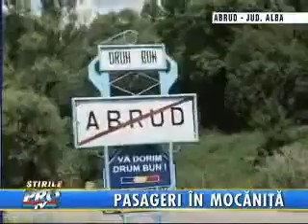Mocăniţa a fost repusă pe şine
Cum e moţul, aşa e şi englezul! Ba chiar şi austriacul, am putea spune, după ce am asistat duminică la renaşterea mitului Mocăniţei.
Simbol al Apusenilor, trenul a fost repus pe şine. Zeci de pasageri, români şi străini, s-au plimbat pe traseul Abrud-Câmpeni cu trei vagoane trase de locomotiva cu aburi, veche de aproape şase decenii.

Calea ferată pe care circula trenul moţilor a fost construită în anul 1912. Locomotiva cu aburi, aproape 40 de ani mai târziu. Turiştii pot sta în vagoane "terasă" sau "clasă", însă există şi vagoane industriale.

Repunerea definitivă a Mocăniţei în circuitul turistic este unul din cele mai importante proiecte din România. Pentru moment, autorităţile din Alba au mâinile legate din cauza unei datorii de zeci de miliarde de lei vechi a proprietarilor căii ferate.Das Gebiet des heutigen Alba Iulia gehörte bis 107 n. Chr. zu Dakien, als dieses für 160 Jahre zur römischen Provinz wurde. Die römische Verwaltung errichtete das 'Castrum Apulum'. Während der römischen Periode erhielt die Siedlung den Namen Apulum und entwickelte sich zur Verwaltungszentrale der römischen Provinz Dakien.
Im Jahr 953 ließ sich der ungarische Stammesführer Zsombor auf den Namen Gyula (Julius) taufen. Der ungarische Name Gyulafehérvár leitet sich von ihm ab. Die kirchliche Organisation Siebenbürgens wurde im Jahr 1009 vollendet, als der Bischof von Ostia vom Papst beauftragt wurde, die Grenzen des Erzbistums Weißenburg (Gyulafehérvár) festzulegen. Der erste Bischof von Weißenburg war Buldus (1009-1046), gefolgt von Franco.
Im 12. Jahrhundert bekam die Stadt Weißenburg Privilegien von der ungarischen Krone. 1241 wurde die Stadt durch einen Tatareneinfall verwüstet. Für den Wiederaufbau schenkte Ladislaus IV., König von Ungarn, dem Domkapitel von Weißenburg das Salzbergwerk von Thorda (Thorenburg)
Nach der Besetzung von Buda durch Süleyman I. war die Stadt von 1451 bis 1690 Hauptstadt des östlichen Teils des Königreichs Ungarn.
Im deutschen Sprachgerauch hieß Karlsburg bis zu dem Ausbau der Festung unter dem Habsburger Karl VI. (Kaiser des Heiligen Römischen Reiches Deutscher Nation) Weißenburg.
Der Anschluss Siebenbürgens an Rumänien wurde am 1. Dezember 1918 in Alba Iulia proklamiert und durch den Friedensvertrag von Trianon bestätigt.
Im Jahr 1922 wurden Ferdinand I. und Maria von Rumänien in Alba Iulia als König und Königin des neuen Großrumänien gekrönt. Die orthodoxe Kathedrale wurde zu diesem Anlass erbaut.
Avant l'arrivée des romains dans l'actuelle ville , se trouvait la localité dace Apoulon qui était un important centre fortifié mentionné sur les cartes contemporaines. Après la conquête de la dacie par Trajan, la ville a été appelée Apulum et la fortification dace pré-existante a été renforcée grâce a la XIIeme Legion Gemina stationnée dans la ville. Les ruines du mur dace et de l'impressionnante porte sont très bien conservées et peuvent être visitées grâce au " Parcours des 3 Citées " du quartier de la Cité (roum. Cetate ). A l'entrée de ce complexe archéologique, peuvent être vues les ruines de murs extérieurs tout comme une porte de la cité médiévale par laquelle est entrée Michel le Brave ( Mihai Viteazul ). Au Moyen Age , la ville s'appelait déjà Alba-Iulia alors que dans les documents écrits en langue slave son nom était Bălgrad ( la ville Blanche ).Alba Iulia si trova sul sito dell'antica città di Apulum, fondata dai Romani nel II secolo e distrutta dai Tartari nel 1241. Nel XVI e XVII secolo è stata sede dei Principi di Transilvania, di una arcidiocesi cattolica e di un Metropolita ortodosso.
Tra il 1559 ed il 1601, Alba Iulia fu la capitale dei principati uniti di Valacchia, Transilvania e Moldavia.
Fu sede nel 1918 della proclamazione dell'unione della Transilvania alla Romania e dell'incoronazione del Re Ferdinando I di Romania nel 1922.
La città è situata all'incrocio di antiche vie di commercializzazione dell'oro e del sale. L'ubicazione tra i fiumi Ampoi e Sebeş da un lato ed i Monti Apuseni dall'altro dà alla zona un clima temperato ed ha favorito fin dai tempi più antichi gli insediamenti umani: le ricerche archeologiche hanno infatti portato alla scoperta di reperti risalenti al Neolitico e all'Età del bronzo.
In epoca romana, la zona era sede di un grande accampamento fortificato della XIII Legione, che divenne il nucleo iniziale dell'antica Apulum, dal precedente toponimo Apoulon usato dai Daci.